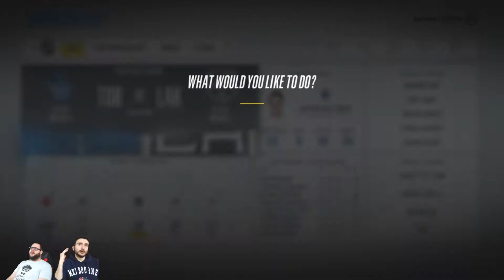NHL 18 Franchise Episode 20 - A Look At Demko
It's hockey time again and the MMC boys take to the ice with their Toronto Maple Leafs against the Los Angeles Kings at the Staples Center.  Starting in goal for the first time is the newly acquired goalie of the future Thatcher Demko.  This game is huge as it is the team the boys made their massive deal with and there is some big former names involved in this game.  Will Demko shine in his first outing against his former team or will the players the boys traded to acquire him steal the show?

NHL 18 Franchise Episode 20

Follow The Millennial ManCave!

Looking for some supplements for gaming or training? Go check out Insane Labz!

Get yourself a new gaming chair like the MMC Boys and Keep it Clutch!
Buy a chair from Clutch Chairz and use Promo MMCave to save 15%